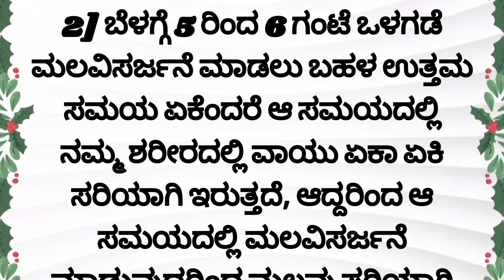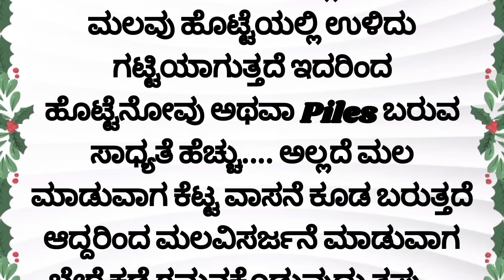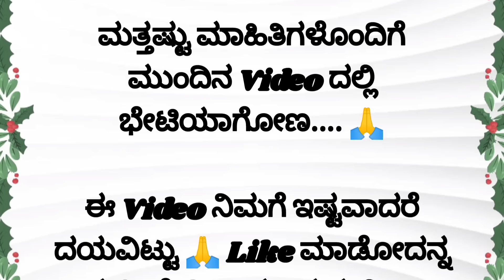ಮಲವಿಸರ್ಜನೆ ಮಾಡುವಾಗ ಈ ತಪ್ಪುಗಳನ್ನು ಯಾರು ಮಾಡಲೇಬೇಡಿ ಆಮೇಲೆ ತೊಂದರೆ ತಪ್ಪಿದ್ದಲ್ಲ!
HI ALL WELCOME TO VIEWER'S LOKA KANNADA YOUTUBE CHANNEL ❤️💞🌈👑✨